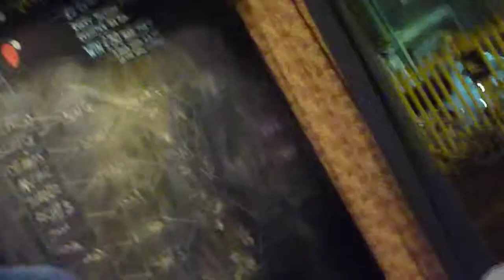London Octoberfest - PING PING!!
Ping Pong Madness